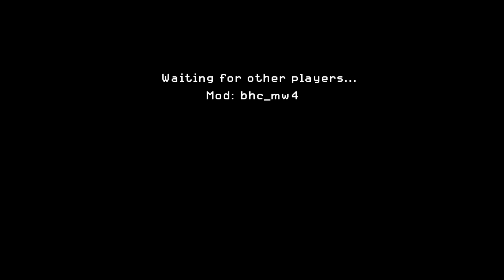{BHC}MW4 Mod - Alessandra "Outrider" Castillo, Predator bow on map mp_bog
Mod Is Live On The Following Locations

E.U. SERVER IP 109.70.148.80:28960 (London)

Many Thanks To Hacker22 and many others in their contribution to the mod, in all its formats, over the years.

Many thanks to all the mappers.

Maps can also be found at the following locations